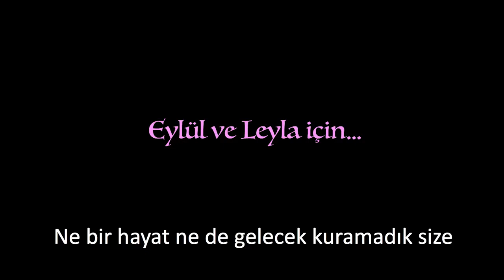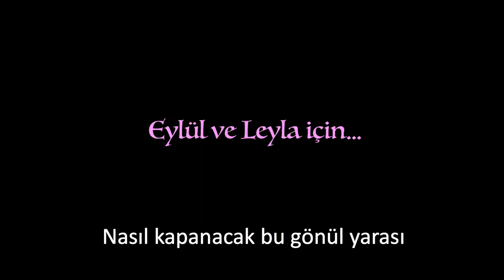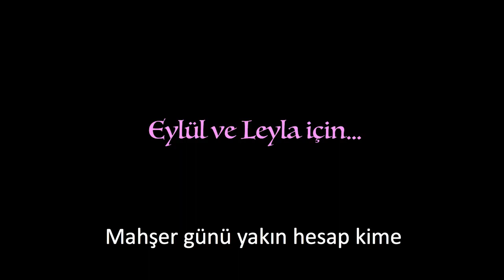Gurup 84 yazıklar olsun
Leyla eylül için